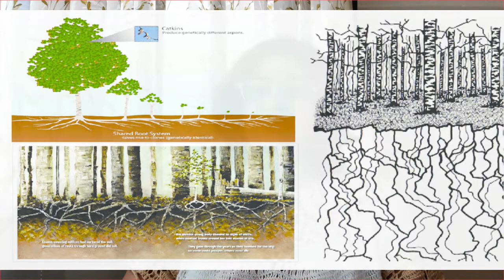What is the trembling giant?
This podcast is on an amazing natural phenomenon: Pando, a single organism of thousands of genetically identical trees, the largest organism on Earth.

Music: Moonrise by Chad Crouch – Instrumental from Free Music Archive.
Images: US Forest Service/ Wikepedia/ Paul Rogers and Darren J. McAvoy Plos One Study Figure of Root System is on ResearchGate.